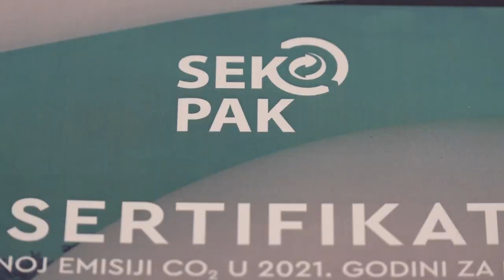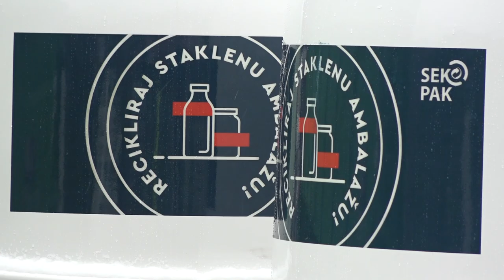REGIONALNA DEPONIJA DOBILA SERTIFIKAT ZA DEKARBONIZACIJU SRBIJE